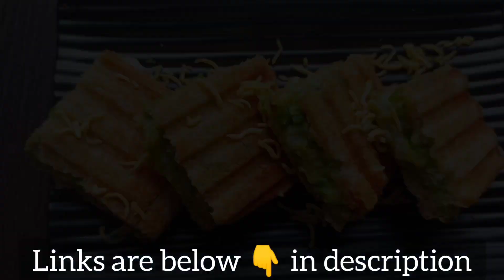Easy quick sandwich recipes / Non flame cooking, Sandwich in 5 minutes, Easy sandwich for breakfast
KYA BNAU KHANE ME ? 👇👇👇👇
It's increasing day by day...

Your feedback means a lot to me... Plz leave a comment for a smile to me😍🙂

Thank you so much for reading all above... 😍🙏